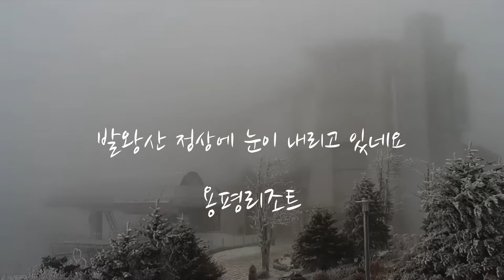발왕산 정상에 눈이 내리고 있네요, 용평리조트, 스키 시즌이 다가오네요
발왕산 정상에 눈이 내리고 있네요

스키 시즌이 다가오네요

용평리조트

발왕산, YONGPYONG RESORT